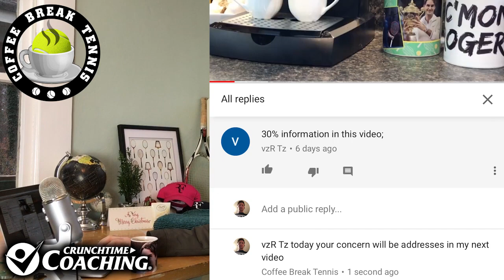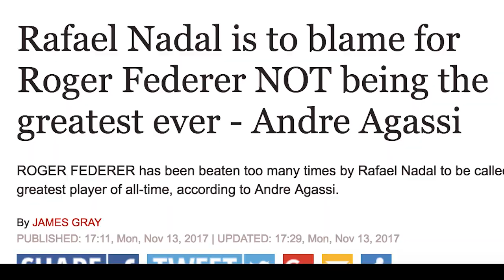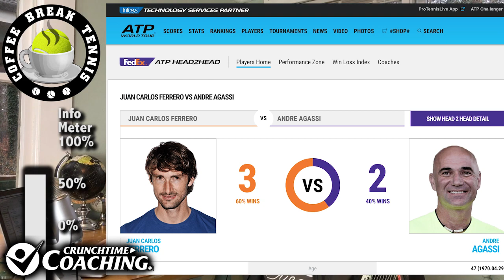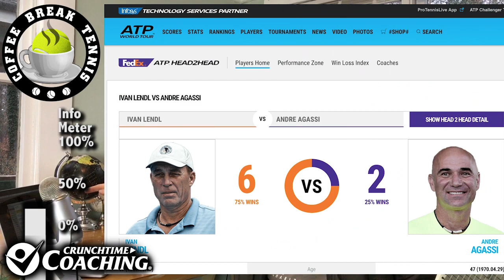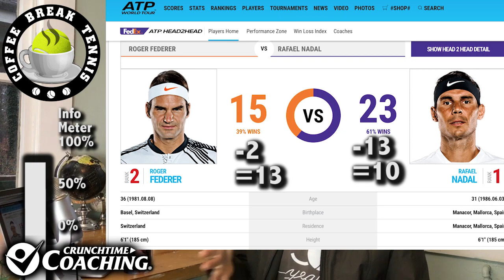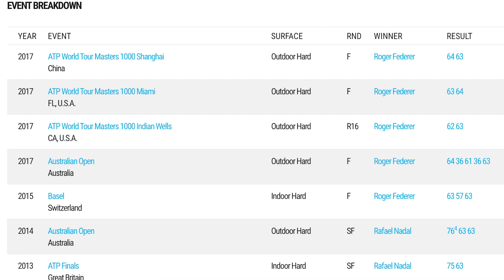Agassi Wrong About Fed, 3 Reasons Fed-Nadal Head to Head is misleading... CBT Holiday Super Sip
Agassi says Federer cannot claim to be the greatest when he has a losing record to Rafa Nadal...
Matt takes issue with this and believes that using head-to-head stats can be misleading when judging two separate tennis careers against each other and cites examples to prove his point.

*** Use the link below to get on alert list for the new CBT YouTube channel in 2018! ***